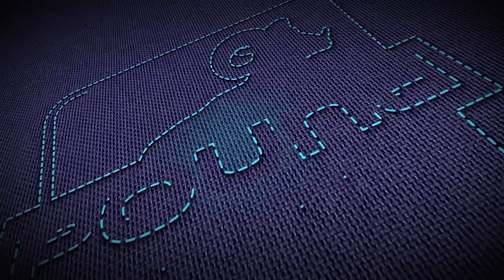The Upshot: Match Play Championship, Jamie Thomas & DGN Off-Season Content, PDGA's Danny Voss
Josh Mansfield is joined by guest (and former Upshot co-host) Jamie Thomas to talk about what happened at the Match Play Championship and what that tournament means to the pros. Jamie then goes deep into DGN's content plans for the off-season, including a Hard Knocks-style season storylines series. Finally, Josh speaks with Danny Voss, the PDGA's Director of Marketing about membership growth, the Global Board of Directors election, and more.

Chapters
0:00 Jamie Thomas is Back!
2:05 Match Play Championship Results
9:25 The Role of Match Play
23:10 Big Payouts & Spectator Feedback
30:05 DGN's Off-Season Content Plans
45:15 Danny Voss on Amateurs & European Open
52:00 Membership Growth
55:55 Global Board of Directors & More